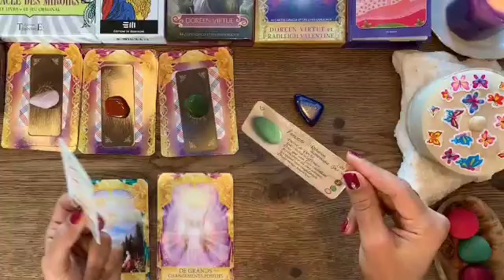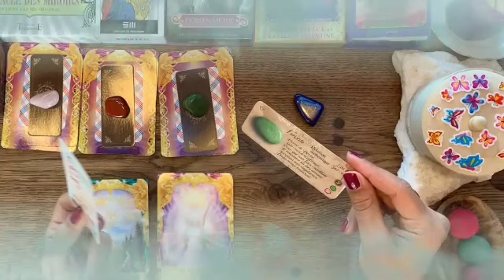برج الجوزاء من 16 إلى 26 سبتمبر 2023 ربطوك بالاسحار😔جزاء الساحرة👌ارجع لبيتك😊نصرة إنشاء لله🤲